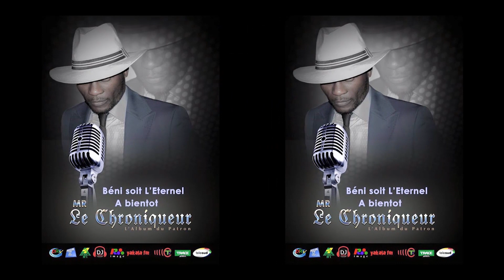MARTIAL PRINCE TJRS LOVE APANDZI BA VERITES YA NUIT DU POOL